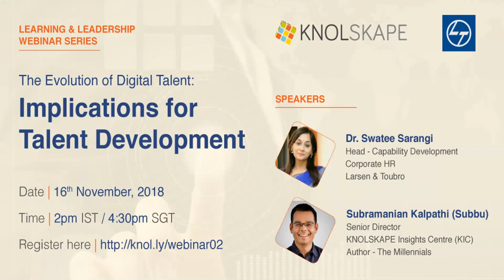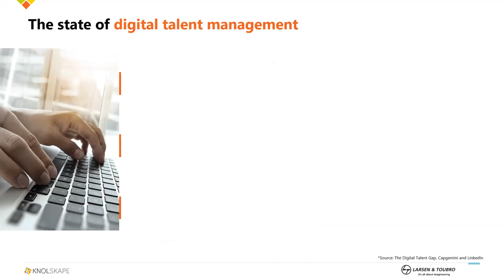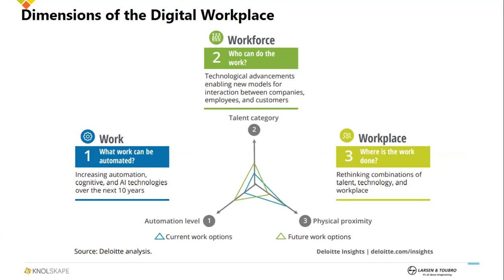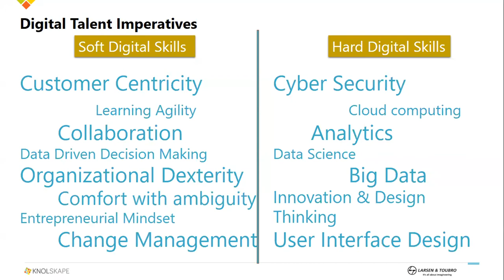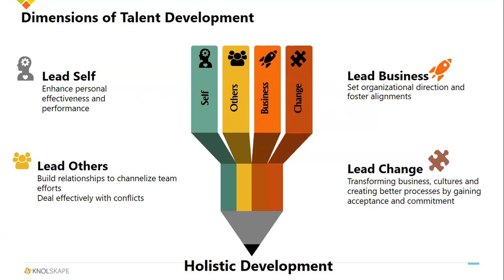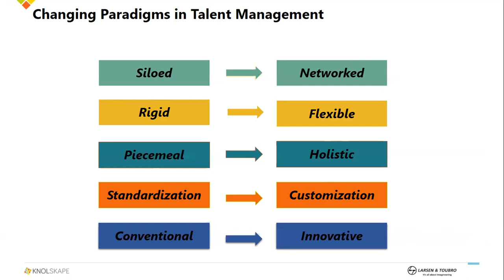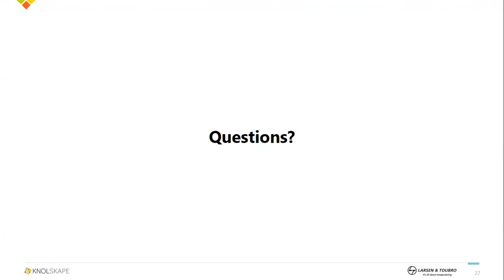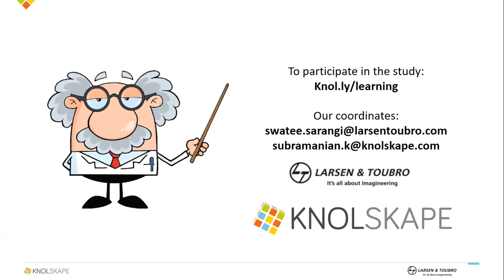Webinar - The evolution of digital talent: implications for talent development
The L&D and Talent development functions are fast evolving in the 21st century. Anytime, anywhere learning tools are now commonplace, and the modern learner is no longer just dependent on formal learning tools to guide his or her learning. Given this backdrop, Dr. Swatee Sarangi, Head - Capability Development, Corporate HR at Larsen & Toubro and Subramanian Kalpathi, Head of KNOLSKAPE Insight Centre address the following subjects

1) Introduction to latest research from KNOLSKAPE
2) The evolution of digital talent, and what this means for talent development
3) The missing link: building soft digital skills among your workforce
4) How learning culture plays a vital role in the success or failure of your talent initiatives